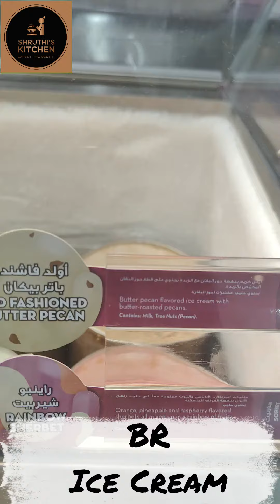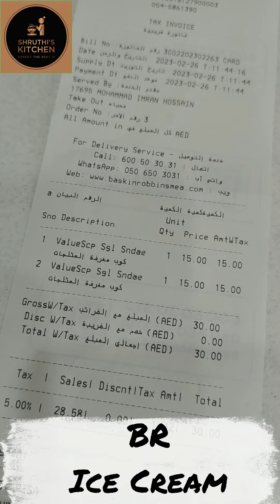Baskin Robbins Ice Cream 🍧🍨🍦 in Umm Al Quwain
Be Happy 😍
Stay Healthy 💪🏻